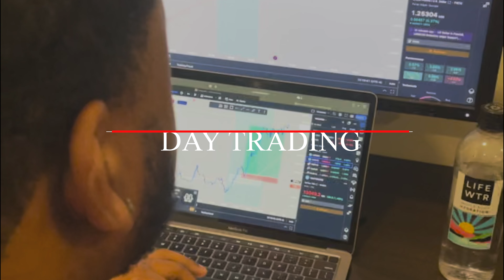Your BEST Chance At Profitability Is With God